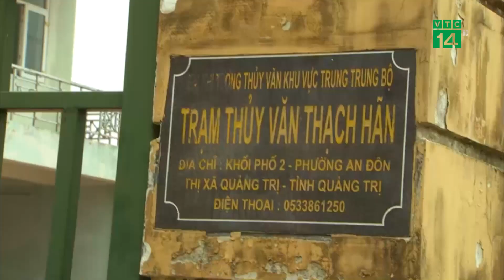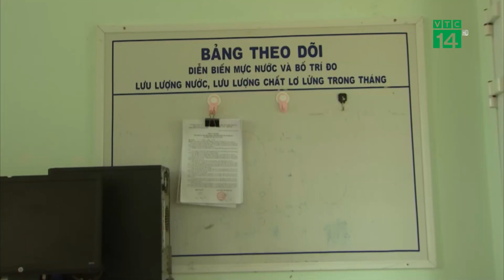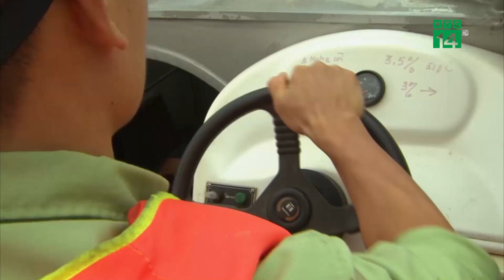Những người đo lũ lịch sử| VTC14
VTC14 |Để có được số liệu và những thông tin cảnh báo về đợt mưa lũ lịch sử ở miền Trung không thể không nhắc đến những người làm công tác quan trắc khí thủy văn. Ở nơi nguy hiểm, lũ lớn nhất, chúng ta vẫn thấy bóng dáng của những quan trắc viên thủy văn dầm mình trong sóng gió, mưa lũ.